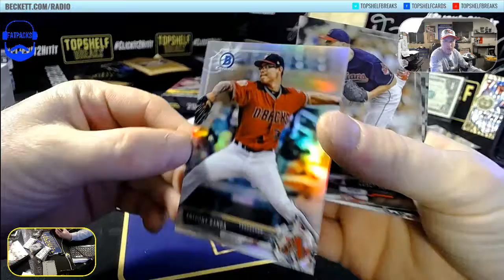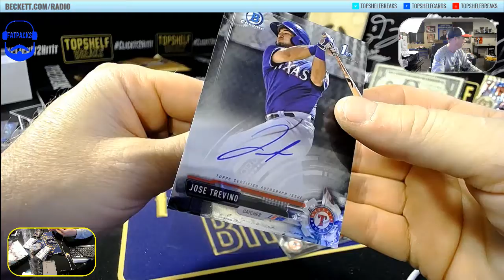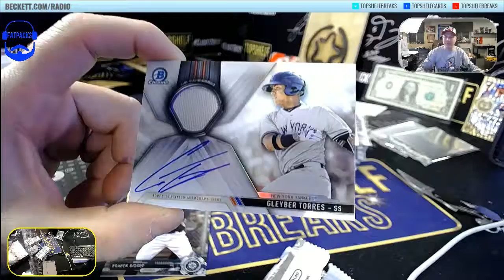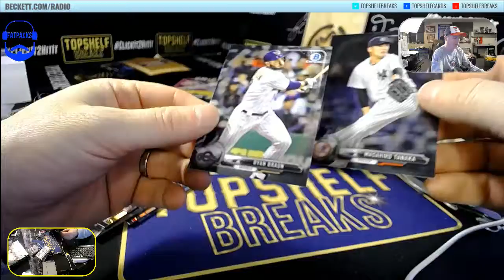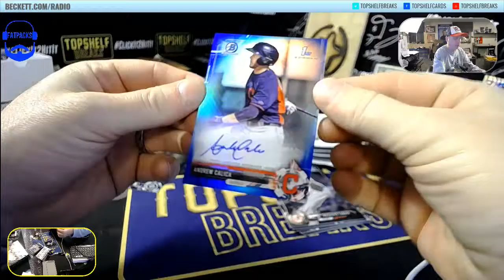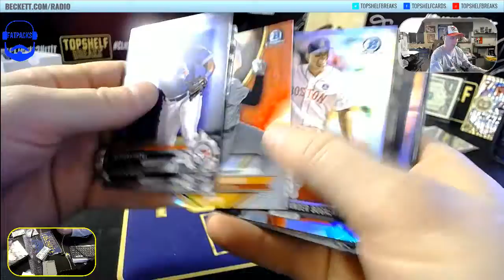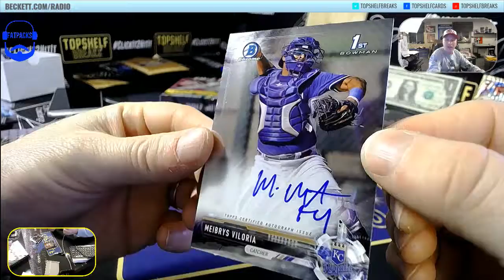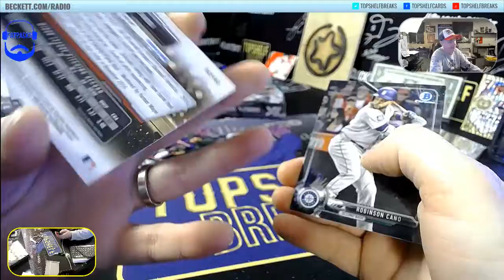BOW CHROME DUAL BOX PT 2 OF 2